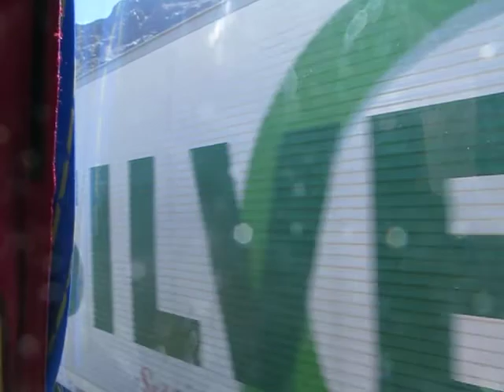Cruzando la Cordillera de Los Andes